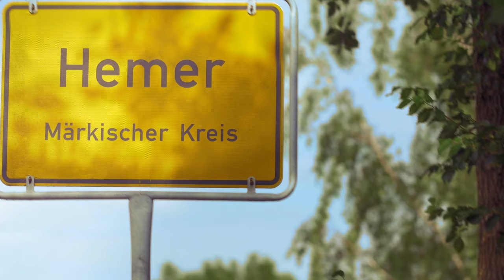"zusammen leben in Hemer" - der Film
Imagefilm der Stadt Hemer in Kooperation mit der Wirtschaftsinitiative Hemer und dem Verkehrsverein Hemer.